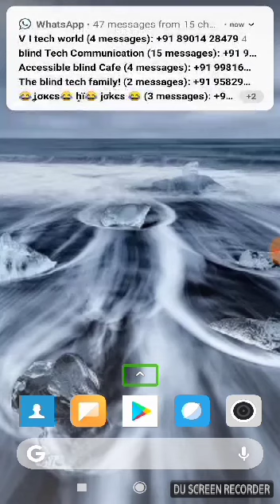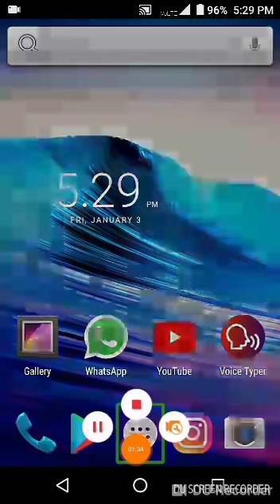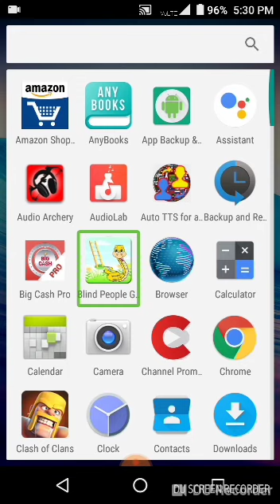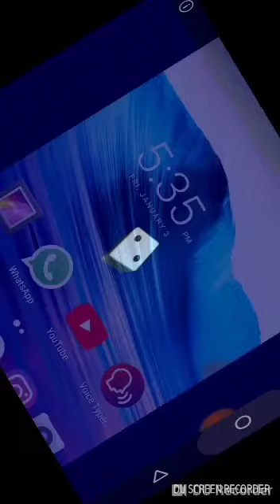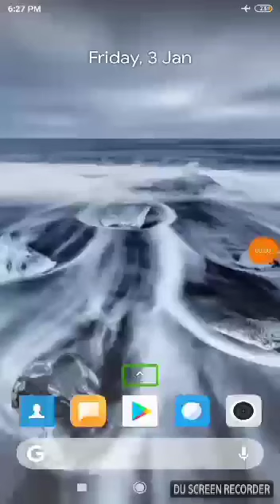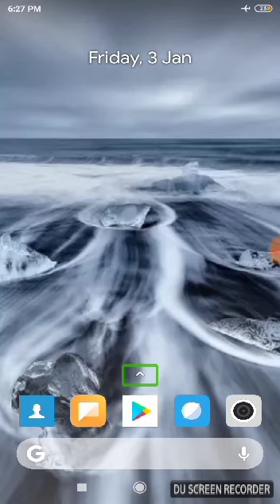How to play blind people snakes and ladder game on TalkBack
I am describe this video